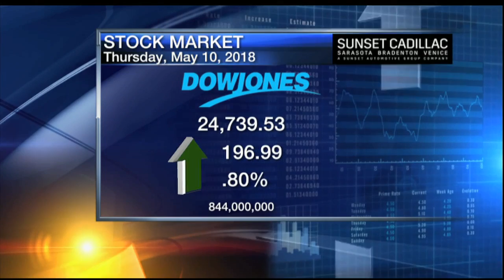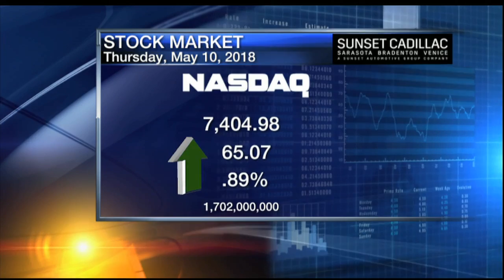Video: Richard Stern Wall Street Report - Thursday May 10, 2018